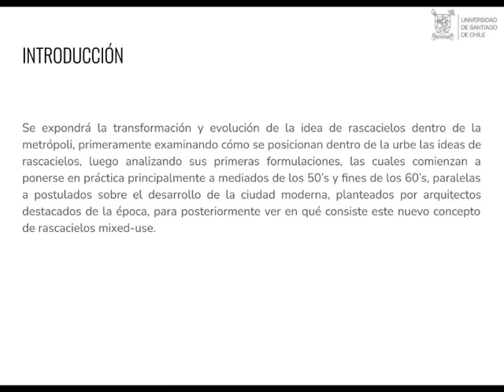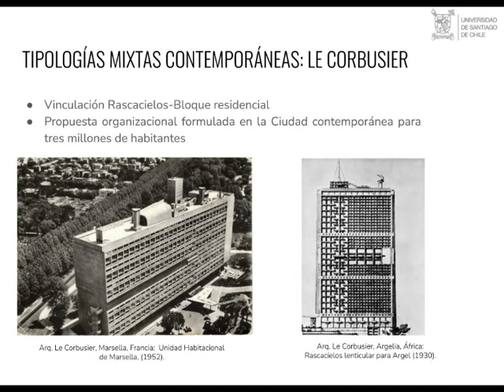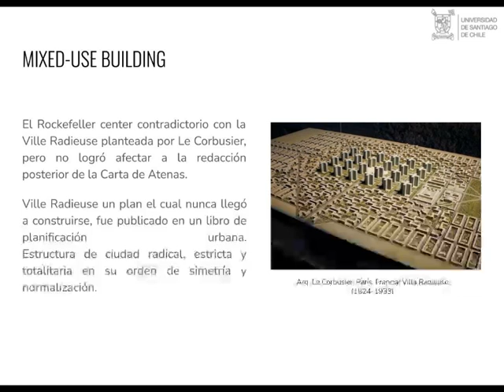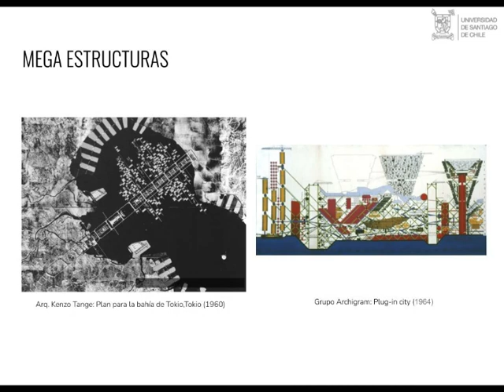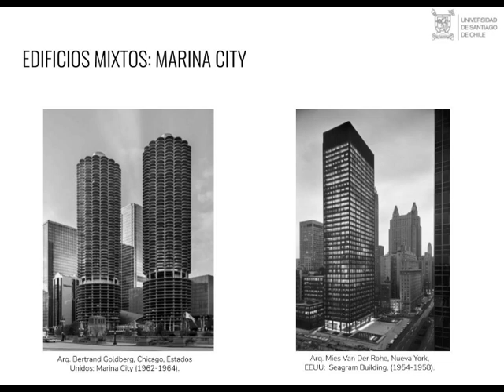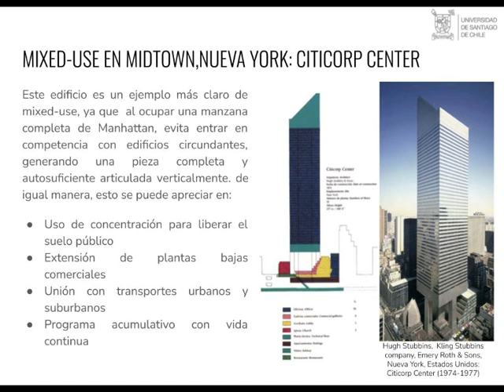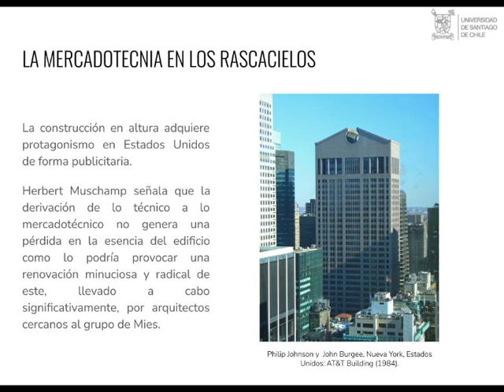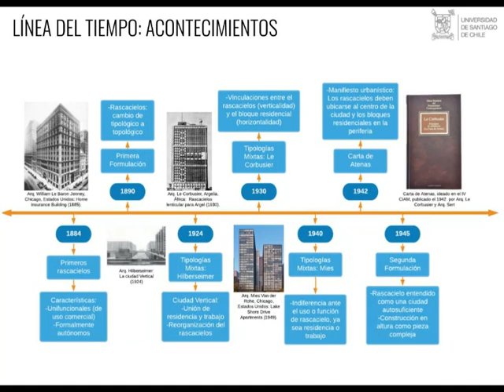"TÉCNICA Y ARQUITECTURA EN LA CIUDAD CONTEMPORÁNEA" / IÑAKI ABALOS & JUAN HERREROS / ED. NAREA 1992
Exposición de:
SEGUNDA PARTE: EVOLUCIÓN TÉCNICA DE LA CONSTRUCCIÓN EN ALTURA CONTEMPORÁNEA
Capítulo 6: Evolución de la organización topológica de la construcción en altura: el rascacielos mixed-use.

Estudiantes:
Ignacio Escobar, Camila Espinoza, Paloma Eyzaguirre, Alejandra Paz, Sebastián Toledo y Daniela Urra.

Profesor:
Hugo Pérez